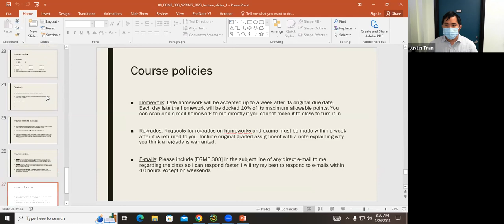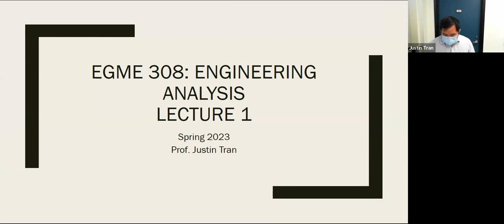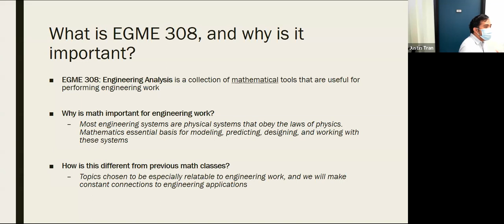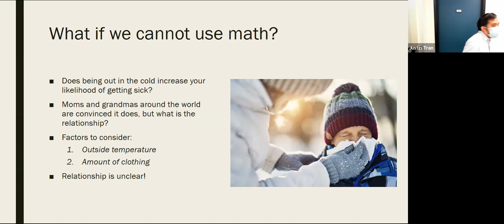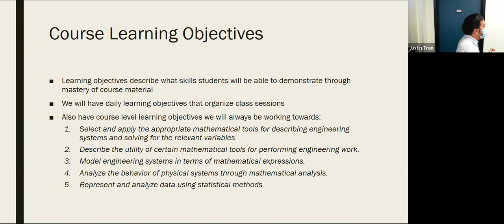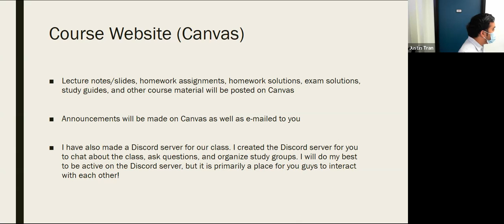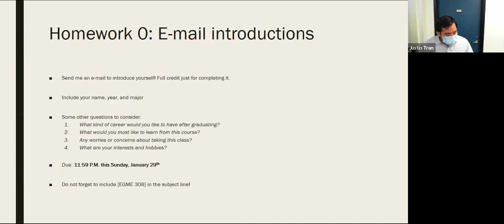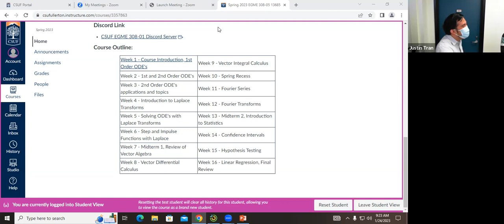EGME 308 SPRING 2023 Week 1 Lecture 1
California State University, Fullerton. Spring 2023 semester. EGME 308: Engineering Analysis.

Week 1 - Lecture 1: Course Introduction and Syllabus